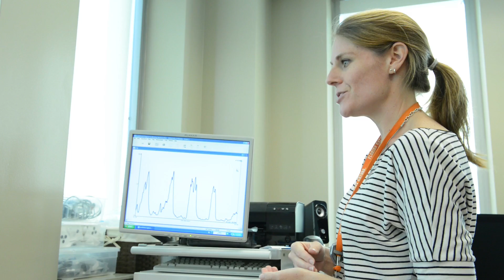Synergy in Neuromedicine - Movement Disorders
Since its beginning in 2002, the UF Health Center for Movement Disorders and Neurorestoration has earned a reputation for excellence and become an international destination for patient care, research and teaching in movement disorders and neurorestoration.  At the Center, patients have access to the latest clinical and translational research studies, as well as the opportunity to contribute to future research. To learn more about UF Health Neuromedicine, check out the 2014 Progress Report